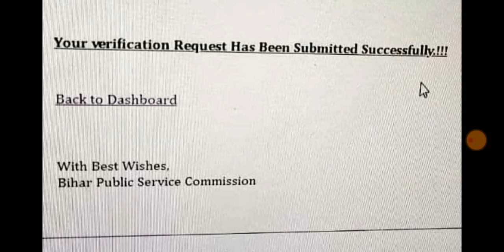बिहार शिक्षक बहाली लेटेस्ट अपडेट।प्रमाण पत्र सत्यापन के बाद।all tet taiyari